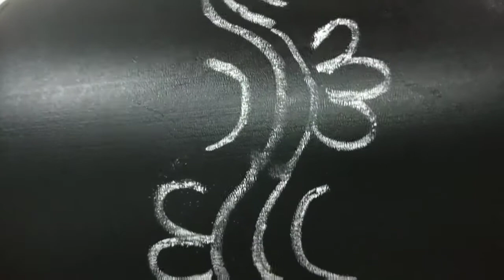diyplanter decorative planter ...vlog19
Iss lockdown period me apne dil ko khush karne aur udasi se nikalne  ki ek koshish hai ye... 😊